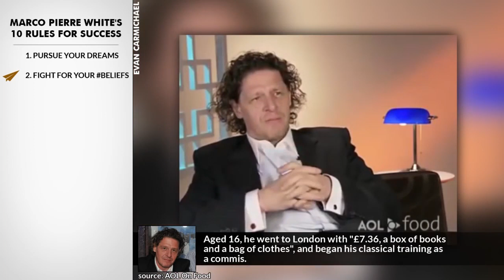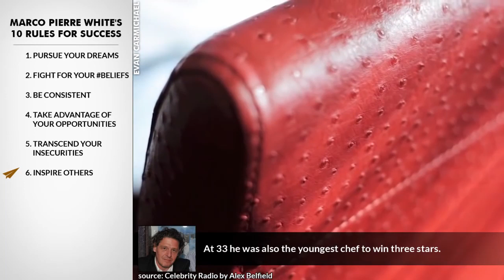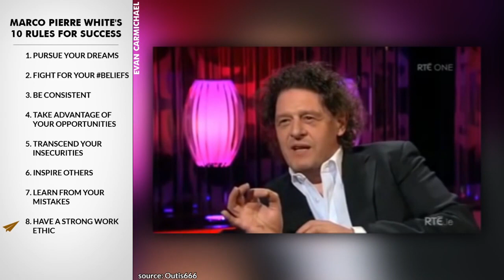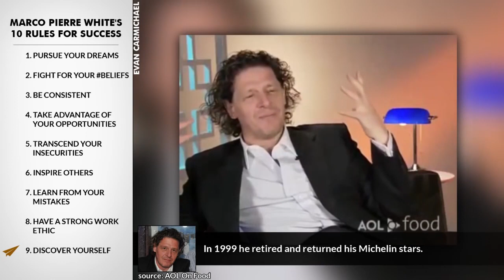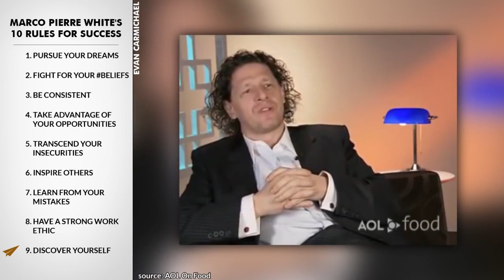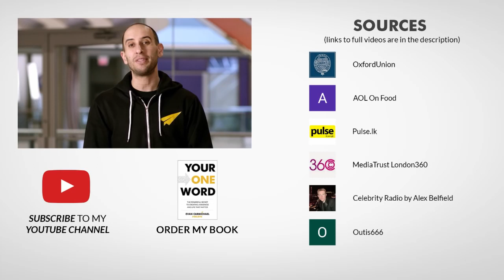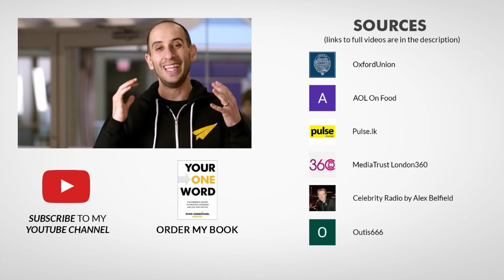"La GRANDEUR vient de l'HUMILITÉ!" - Les 10 Meilleures Règles de Marco Pierre